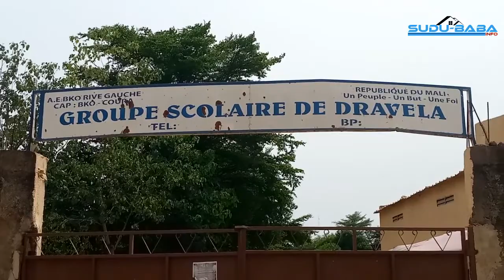1 QUINAI journée de l’éducation environnementale et de reboisement ce jeudi 16 juin 2022 à Bamako.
Dans le cadre de la 23e éditions du quinzaine de l’environnement
La direction régionale des eaux et forêts  du district de Bamako, en synergie avec
Le comité de gestion scolaire de la direction du groupe 2 de l’école Dravela second cycle , et le Mouvement les mains vertes
Ont organisé une journée de l’éducation environnementale et de reboisement ce jeudi 16 juin 2022 à Bamako.

En effet le reboisement est l’un des facteurs clé pour la protection de l’environnement.